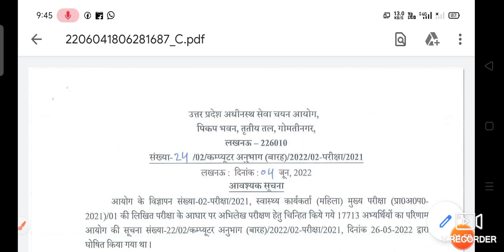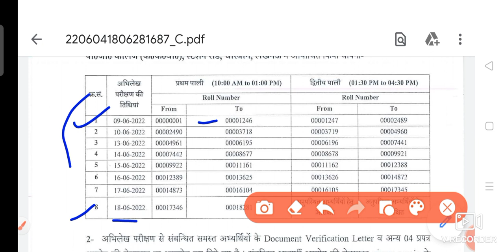Upsssc anm document varification 2022 | 09/06/2022 | up anm final dv | up anm final cutoff 2022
upsssc anm document details
upsssc latest news today
anm me kya kya document chahiye
anm me document
anm document varification me kaun kaun se document lgange
upsssc anm dv date
upsssc anm cutoff